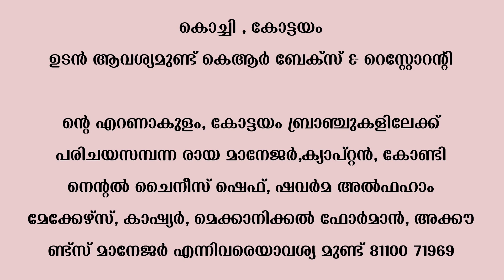🔥വിദ്യാഭ്യാസംപ്രശ്നമല്ല🔥Job Vacancy Kerala|JobVacancy malayalam|Vacancy 2023